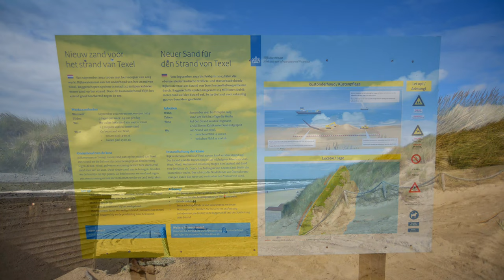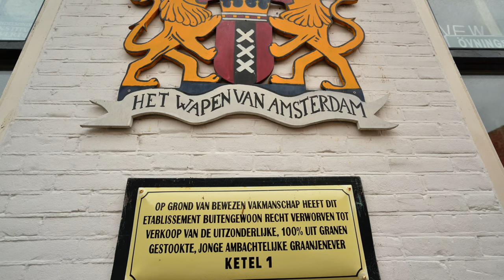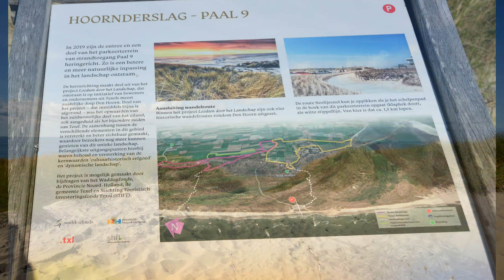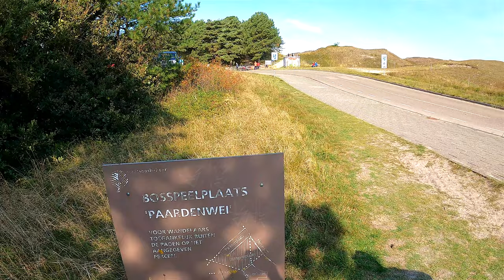Texel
Texel part 5   wandelen en fietsen